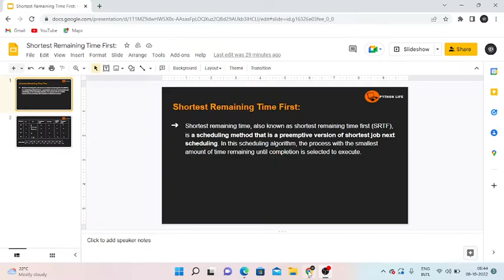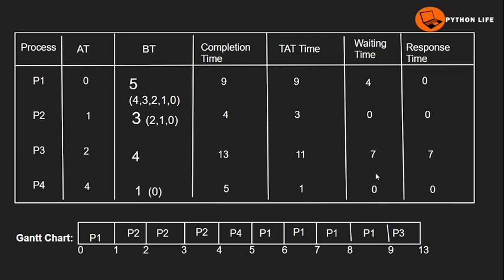shortest remaining time in os | operating system tutorials in telugu